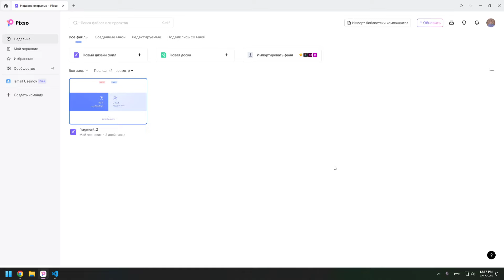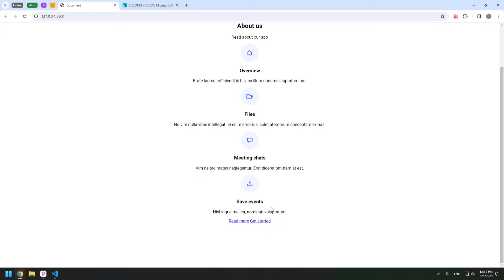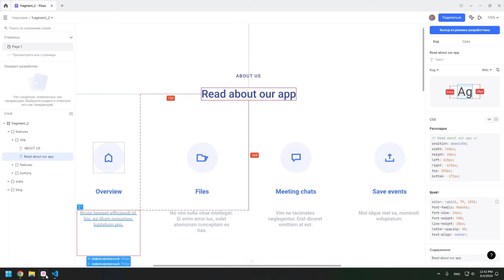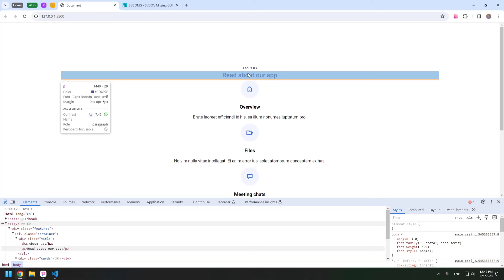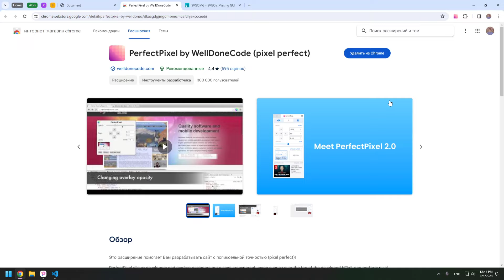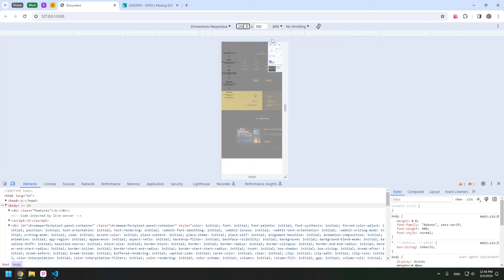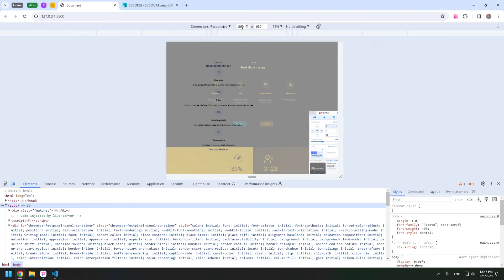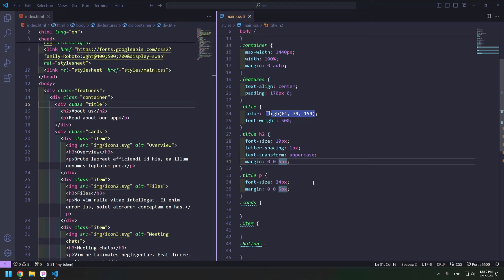#5 Perfect Pixel в браузере, оформление стилей в соответствии с макетом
Урок по верстке сайта по макету из Pixso поможет вам научиться создавать веб-страницы, используя готовый дизайн из программы Pixso. Вы узнаете, как правильно переносить элементы дизайна на HTML и CSS, чтобы ваш сайт выглядел точно так же, как в макете.